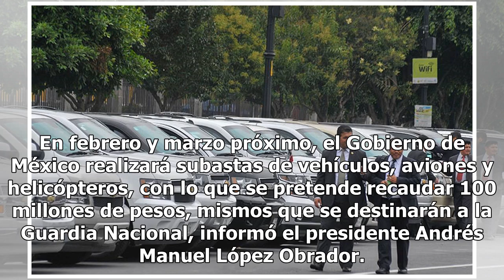Habrá tianguis de vehículos y aviones del gobierno para financiar la Guardia Nacional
En febrero y marzo próximo, el Gobierno de México realizará subastas de vehículos, aviones y helicópteros, con lo que se pretende recaudar 100 millones de pesos, mismos que se destinarán a la Guardia Nacional, informó el presidente Andrés Manuel López Obrador. López Obrador dio a conocer que el 23 y...